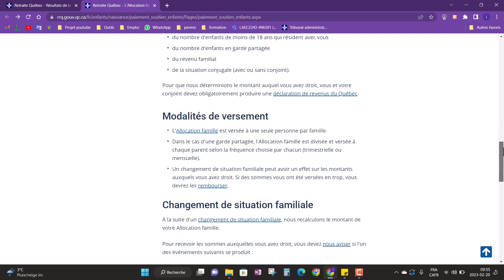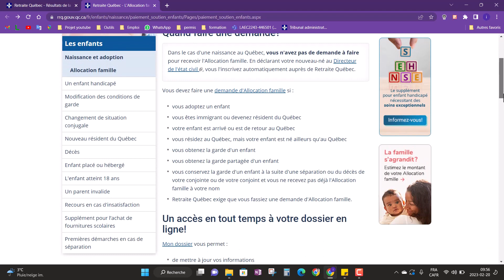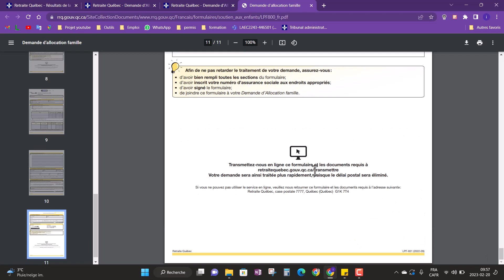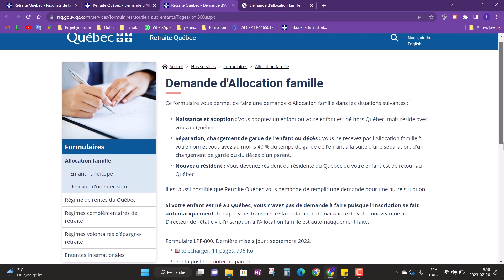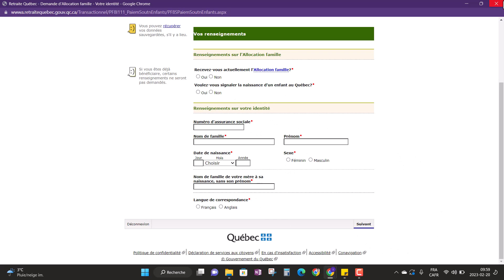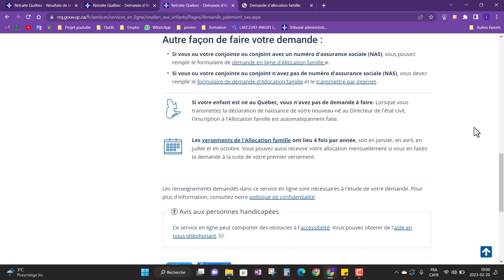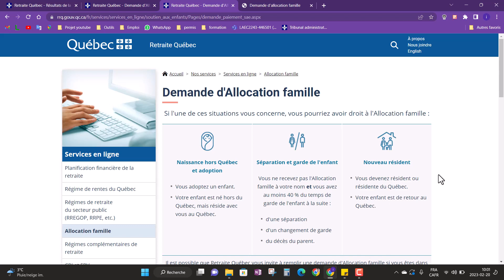allocation famille Québec التعويضات العائلية في كندا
كل ما يهم الهجرة إلى كندا
numéro de téléphone Région de Québec: 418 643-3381